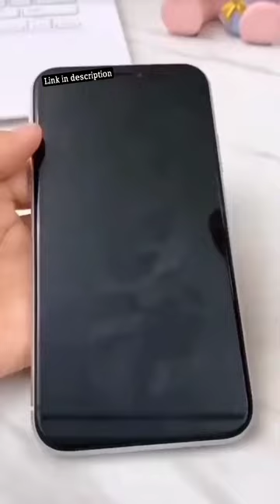Laptop keyboard earbud screen cleaner sprayer kit